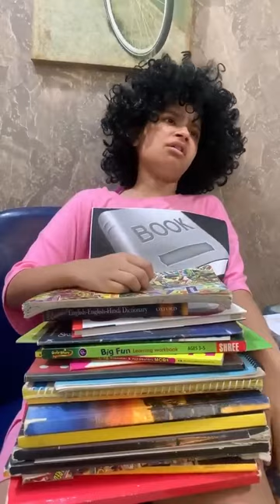Life Of Things - Book - Part 5 | RS 1313 SHORT STORIES | Ramneek SIngh 1313